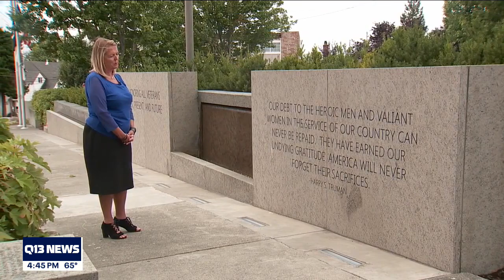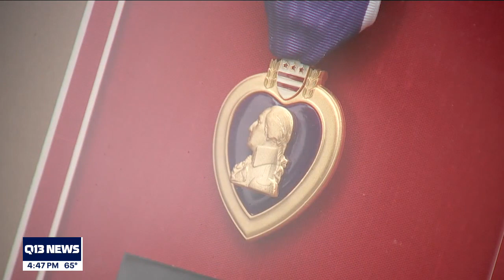Local mother whose son died serving in Afghanistan, ‘Some parts of me, I’m angry’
Local mother emotional over the crisis in Afghanistan and remembering her son, Eric, who joined the U.S. Marines following in his father and grandfather's footsteps.